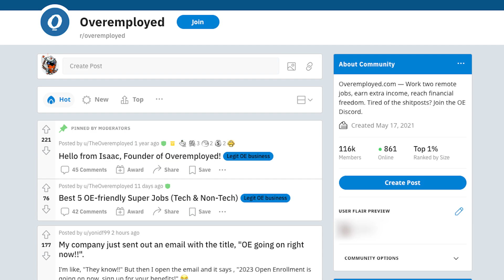Tech Layoffs - Should You Be Worried? **Even If You Don't Work At Meta Or Twitter?**